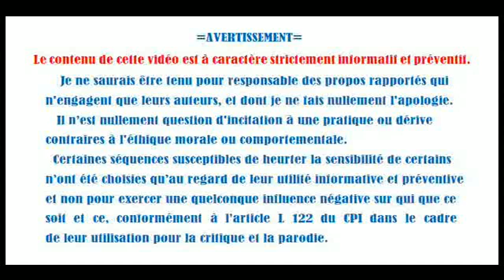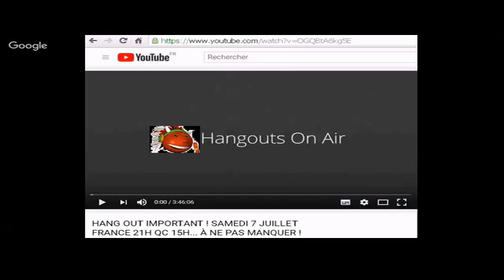Terre plate # fissure du cerveau et plAttardement Les «Expérienceurs»,démission ou rémission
Compilation d'extraits du HO du 07 juillet 2018 dont le but est la critique,la parodie et l'information.

 Expérienceurs:ce terme a été employé par Greg pour qualifier l'état dans lequel se sont trouvés certains platistes.
 Ceux qui ont vécu des états entre la vie et la mort sont des expérienceurs. Ils racontent tous la même chose quand ils reviennent d'une «EMI»,ou expérience de mort imminente .
 Ce qui nous laisse penser que dans le cas de ces platistes,il aurait pu s'agir d'une «expérience de mort intellectuelle imminente»,une «EMII»dont il leur est difficile de se remettre ...
Fait nouveau dans ce HO,ils commencent  à renier leur condition de platistes.